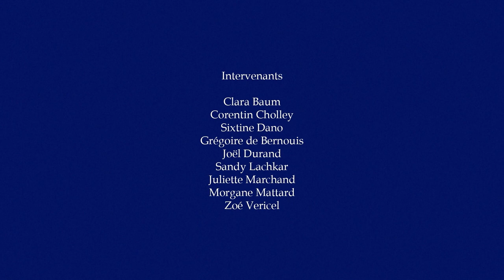BOREALIS - (FX exercice - Bachelor of Arts in Character Animation and Animated Filmmaking)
An archer crafts her arrow in her magical forge. Once night falls, she shoots it in the sky to create a shooting star.
Une archère confectionne sa flèche dans sa forge magique. Une fois la nuit tombée, elle la décoche pour la transformer en étoile filante.
This film was made by 3rd year students from Bachelor of Arts in "Character Animation and Animated Filmmaking" in GOBELINS, as part of a pedagogical exercise using special effects, on the subject: SPORTS
Directors: William BURGER, Marie HAREUX, Zoé PALASIE, Elisa SOUCANH, Maxime VERNOUX-NIZET
Music, sound design & mixing: Manon JOSIEN, Valmont NAUDIN from Louis Lumière.